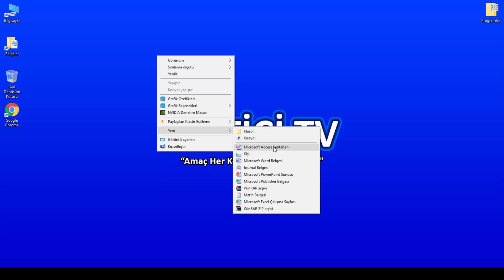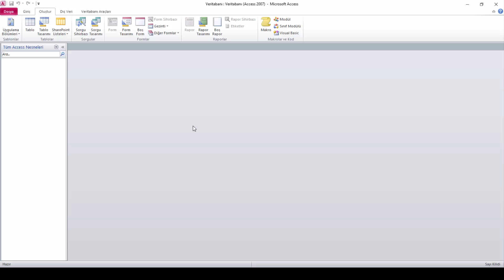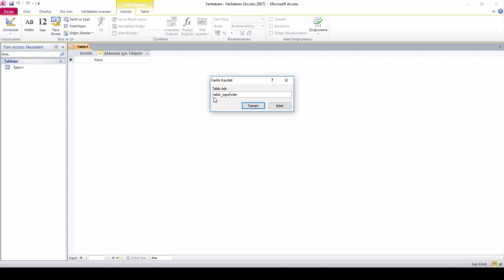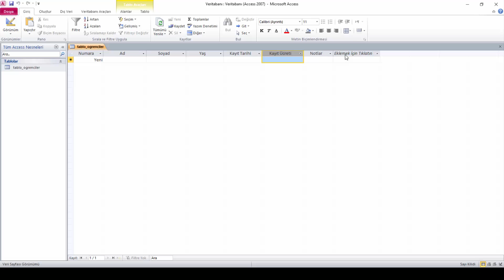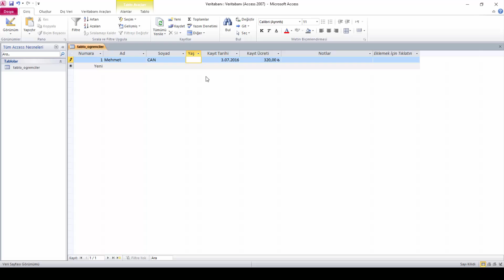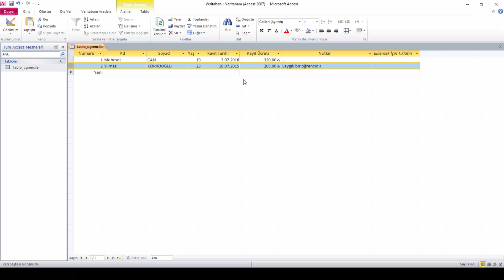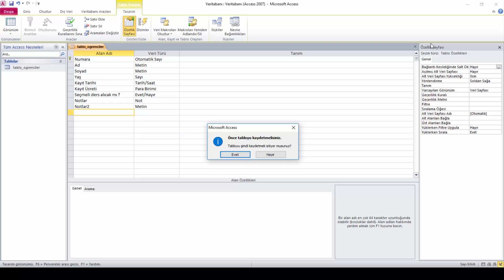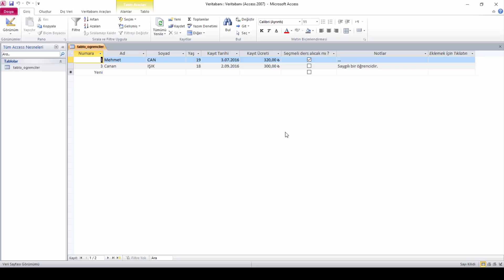Office Access 01 - Temeller ve Tablolar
Bu video ile Office Access eğitim serisine başladık ve ilk bölümde Access temellerini ve Access' de en önemli nesne olan Tabloları anlattım.

Kanalımızdaki diğer eğitimlerimize bakmayı kesinlikle unutmayın !